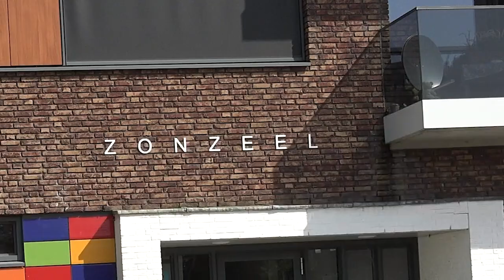Drimmelen Actueel 3 mei 2024